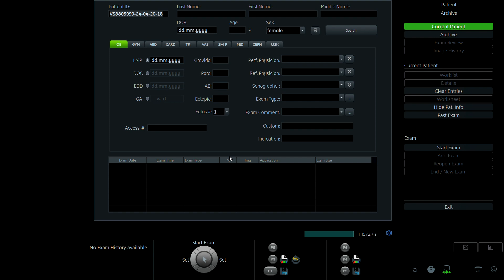BÙI THỊ HỒNG THẮM 1999